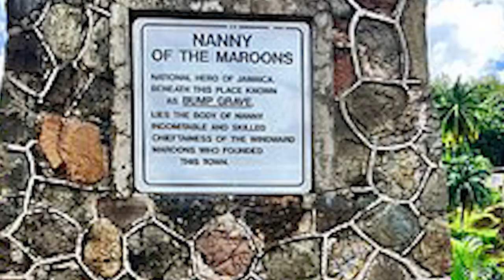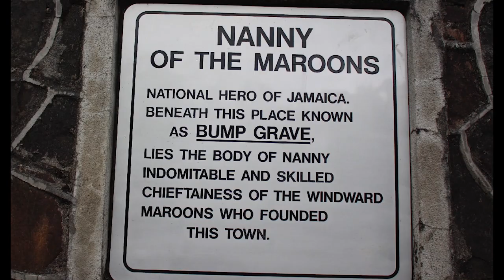What was Queen Nanny's contribution to Jamaica? | Queen Nanny of the Maroons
Nanny was highly successful at organizing plans to free slaves. During a period of 30 years, she was credited with freeing more than 1000 slaves, and helping them to resettle in the Maroon community.